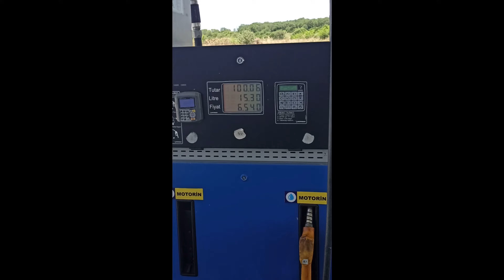08 : Turquie - Istanbul, mégapole aux multiples facettes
Turquie - Istanbul

Nous commençons notre découverte de la Turquie par Istanbul accompagné de nos amis Maxence et Laurie que nous avions rencontré en Grèce. Cette immense ville de 15 millions d'habitants se situent à cheval entre l'Europe et l'Asie. On passera 4 jours à explorer le centre historique entre les bazars, les mosquées, les magnifiques vues et la gastronomie locale.

Cette ville aux multiples facettes nous charmera beaucoup et nous donnera un premier aperçu du dépaysement culturel qui nous attend et de l'incroyable hospitalité des trucs.

Matériel utilisé : Caméra d'action : GoPro Hero 6
Appareil photo : Sony Alpha 7
Objectif : sony 28-75mm / samyang 14mm F2
Micro : Rode vidéomicro